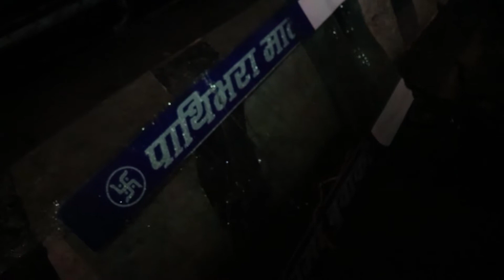Truck accident at Narayani Bridge | There were no human casualties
चितवनमा २०७९ जेठ ६ गते बेलुकी आएको भिषण हावाहुरीले नारायणी पुलमा ट्रक पल्टायो । ट्रकमा सवार २ चालक सहचालक शकुसल ।